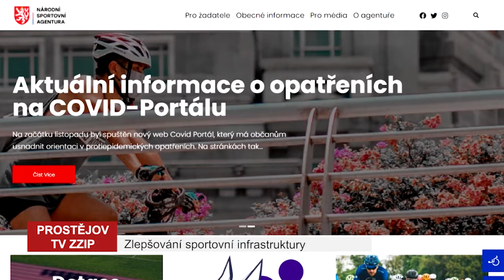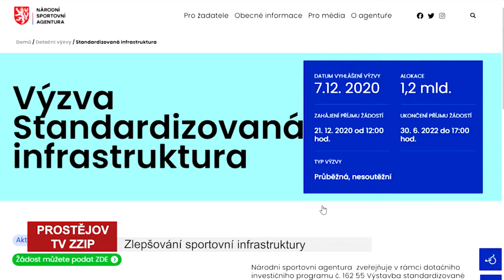Zlepšování sportovní infrastruktury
O tom, že v areálu základní školy Železného vyroste běžecký tunel, jsme vám už říkali. Díky němu budou mít nejen atleti možnost trénovat po celý rok. Na stavbu tunelu by město rádo získalo dotaci od Národní sportovní agentury.